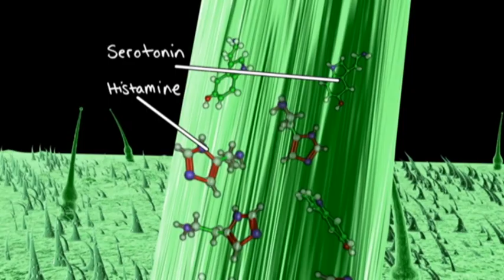АГРО ТВ - История на храните № 079 - Билковата пепеляшка - Алеко Дянков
То е като със спанака. И при това растение мненията са разделени на две – едните го обожават и се кълнат в полезните му свойства, другите бягат надалеч. Urtica dioica, с други думи копривата, е дар от природата, за който ще си говорим в новото издание на "История на храните" по Агро ТВ.